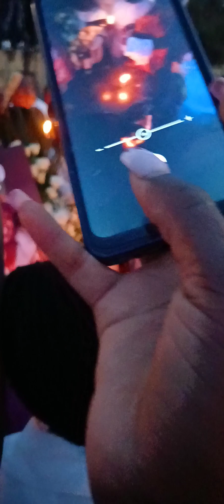ALL TIKTOKERS SHOWED LOVE TO BRIAN CHIRA ❤️ 💙 AT MEMORIAL SERVICE....IT WAS SO EMOTIONAL